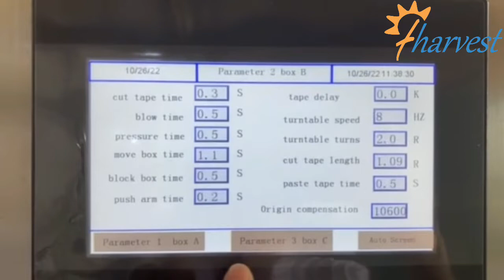Matbokser båndforseglingsmaskin lineær type boksforsegling, automatisk tapeforseglingsmaskinfabrikk